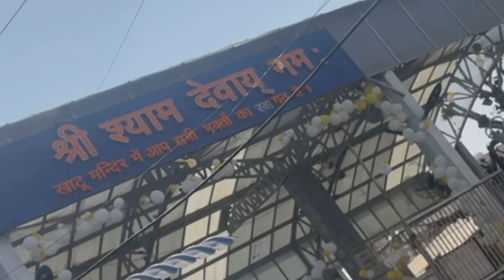Trip To Rajasthan | Khatu Shyam Ji Darshan | VLOG #14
CHETAN TANWAR VLOGS

HEY EVERYONE !
Hope you enjoyed watching my Vlog. I’m truly gratefylul for the love and support that you guys have given me N I’ll always try to create genuine content. Comment down your favourite part.

Cheers &Love